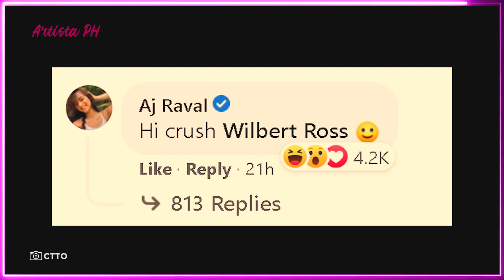AJ RAVAL, BAGONG CRUSH SI WILBERT ROSS? 'KAWAWANG ALJUR ABRENICA, HINDI NAKA-TAG!'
Pinag-uusapan ngayon ang kontrobersyal na aktres na si AJ Raval, matapos niyang i-tag ang kaniyang 'bagong crush'.
Ito kasing komedyanteng si Chad Kinis, may Facebook post na “Mention your crush let's see if he/she will reply. G!” nitong Nobyembre 22.
At isa nga sa mga game na nakisagot ay si AJ Raval, na umani naman ng iba't ibang reaksyon at komento mula sa mga netizen. Karamihan sa netizen ay sinasabing kawawa naman si aljur at hindi na i Tag ni AJ.
“Hi crush Wilbert Ross,” komento ni AJ na naka-tag sa kaniyang co-star sa pelikulang 'Crush Kong Curly' na ipalalabas ng Vivamax sa Disyembre.
Si Wilbert Ross ay unang nakilala bilang kalahok sa 'Pinoy Boyband Superstar' at kalaunan ay naging miyembro ng Hashtags sa It's Showtime'.